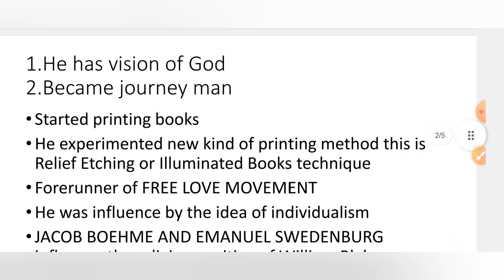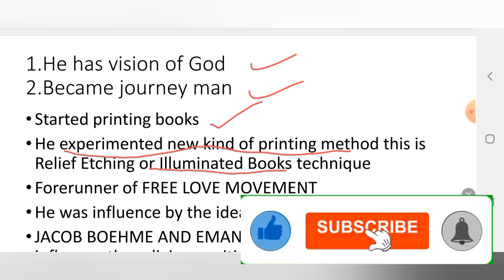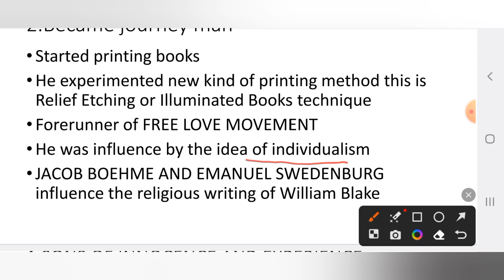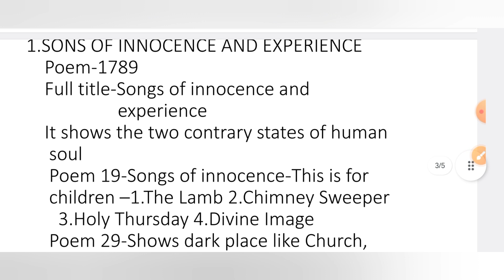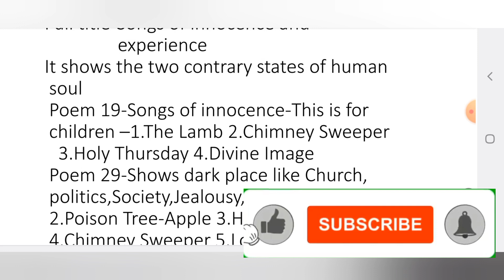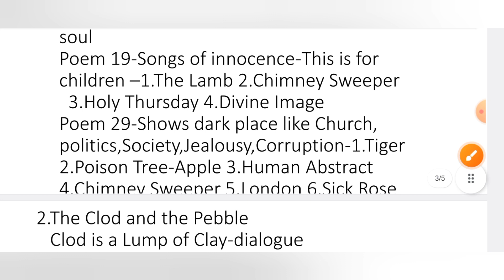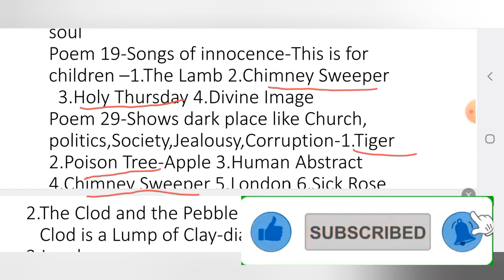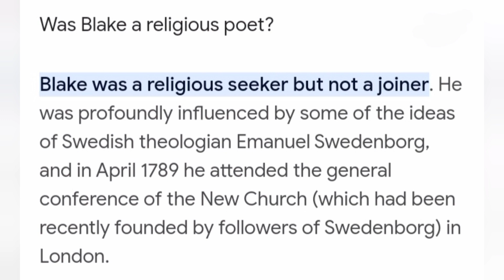101.English Literature(William Blake)UGC-NET,JRF,KVS,STET,CTET,HTET2023#education#new#english#net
101.English Literature(William Blake)UGC-NET,JRF,KVS,STET,CTET,,HTET2023#education#new